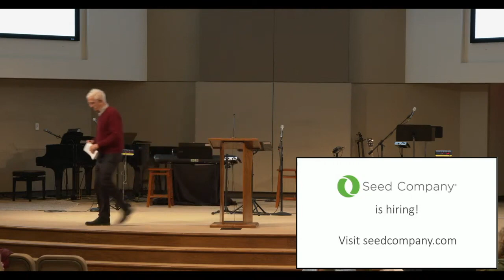World Outreach Weekend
Listen in to 3 of our featured speakers for World Outreach Weekend.